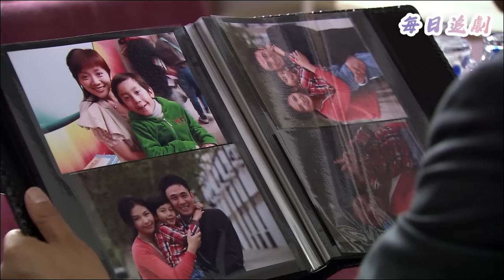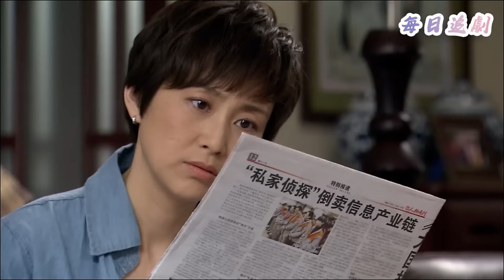【Full Movie】大結局！丈夫貼心照顧生病妻子，妻子和他解開誤會復合，小三絕望孤獨離開💖中國電視劇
👇更多精彩：
該視頻來源於電視劇片段 2XFMW 29